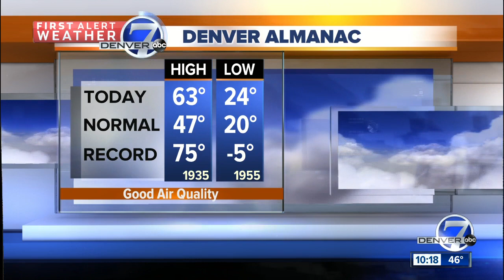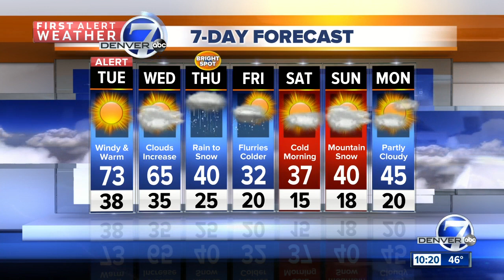More record heat coming for Tuesday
Warm and dry for now, but some chilly changes are coming later this week.